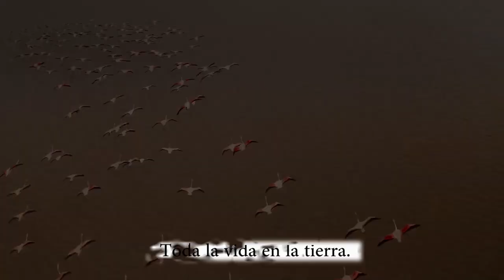Día Mundial de la Vida Silvestre. World Wildlife Day 2020, Sustaining all life on Earth, español.